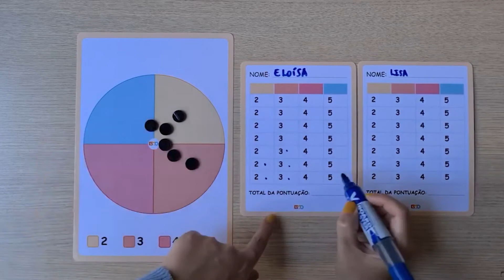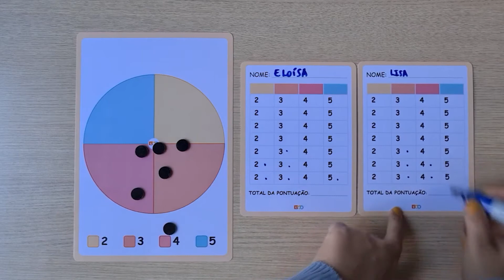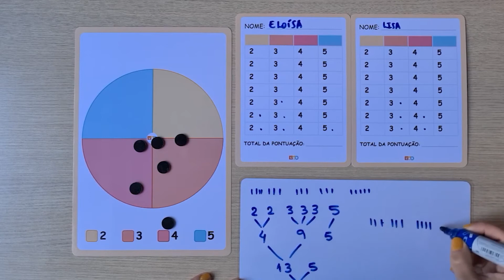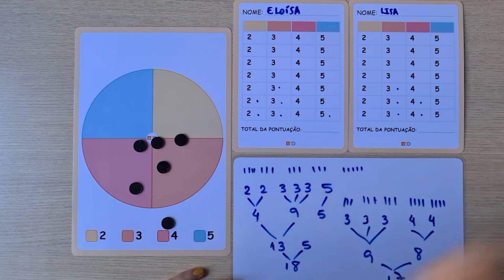DISCO MÁGICO 2 JOGO MATEMÁTICO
🧩 PACOTE DE JOGOS DISPONÍVEL PARA BAIXAR, IMPRIMIR E JOGAR

🎲 Conheça a minha Loja online de Recursos Didáticos (Material enviado prontinho para uso e chega na sua casa)